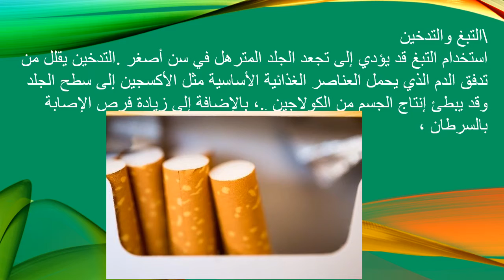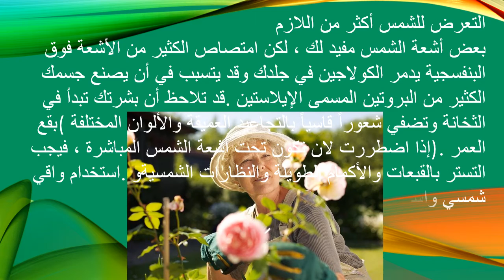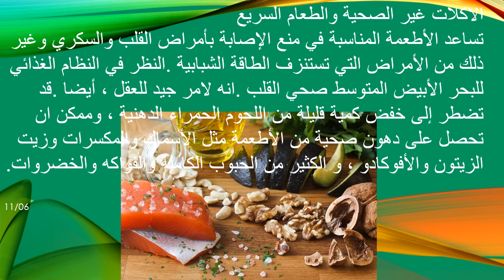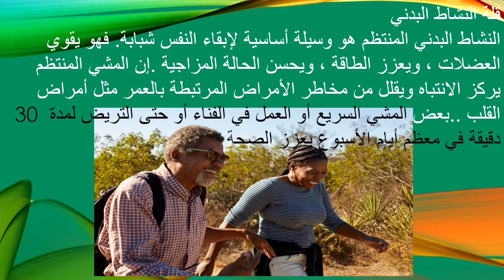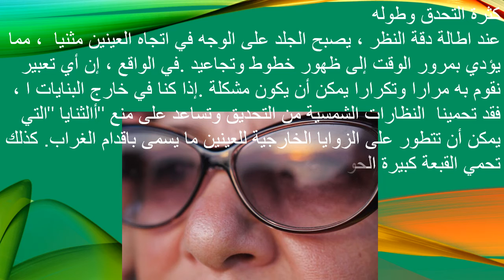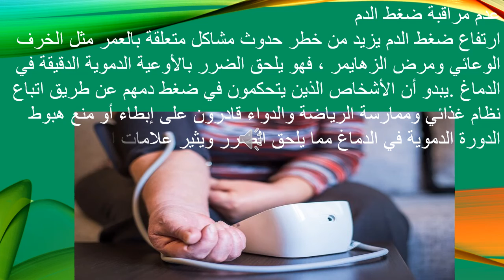الوقاية من التجاعيد وعلامات الشيخوخة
قد تبدأ  البشرة في خط التجاعيد والترهل المبكرلأن جسمك يطلق المزيد من الكورتيزول ، وهو "هرمون الإجهاد" الذي يكسر الكولاجين الذي يبقي بشرتك ناعمة ورطبة. حاول إعداد طقوس هادئة ومهدئة  لساعات منتظمة ، وتجنب الكحول والكافيين والإلكترونيات قبل النوم.